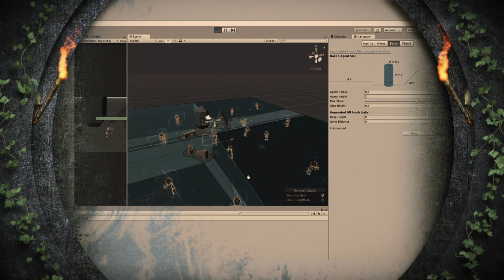RPG Academy - From Beginner to Creating 2D and 3D Games with Unity - Trailer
Zenva's RPG Academy is the world's first on-demand curriculum designed to teach ANYONE how to code and build impressive 2D and 3D RPG games with Unity.

You will master:

- Custom avatars
- Explorable towns
- NPCs and dialogs
- Enemy AIs
- Battles
- Crafting
- Quests
- Game saving
- Procedural Dungeons